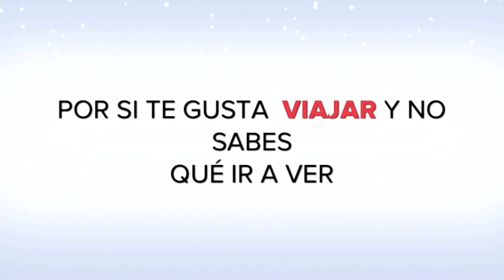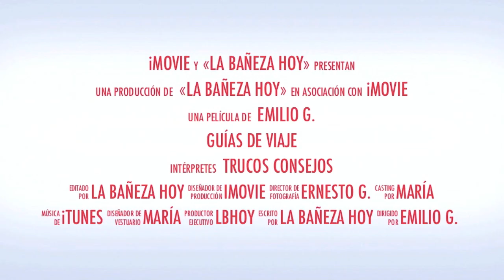Antonio Colinas escritor poeta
El escritor Antonio Colinas recita dos poemas